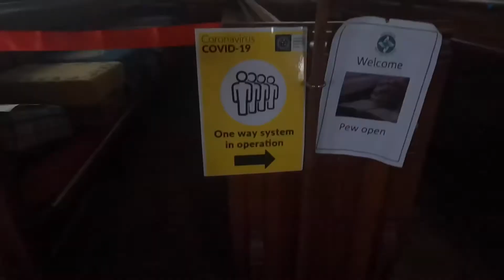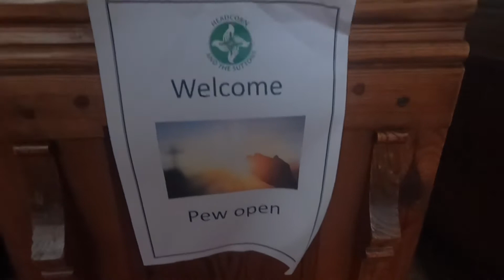Trip to Headcorn GoPro Hero9